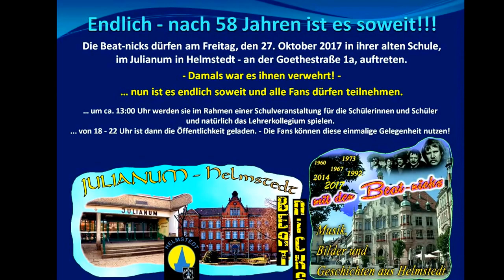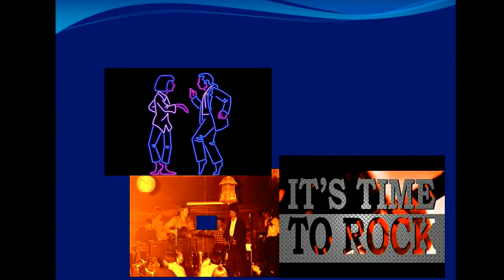Auftritt der Beat-nicks in ihrer alten Schule in Helmstedt.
Die Beat-nicks dürfen in ihrer alten Schule, in der sie sich
gefunden haben, auftreten. - Damals war es ihnen verwehrt!
Nun ist es soweit und alle Fans dürfen teilnehmen.
Am Freitag, den 27. Oktober 2017
spielen die Beat-nicks im Julianum an der Goethestraße
in Helmstedt!!!
... um ca. 13:00 Uhr werden sie im Rahmen einer Schulveranstaltung
für die Schülerinnen und Schüler und natürlich das Lehrerkollegium
spielen.
... von 18:00 - 22:00 Uhr ist dann die Öffentlichkeit geladen.
Die Fans, nutzen diese einmalige Gelegenheit.